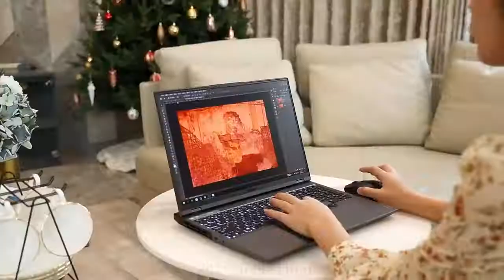Negative Film Copying LED Light Set Negatives Film Digitizing Adapter Portable Slide Strips Holder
JJC 35mm Negative Film Copying LED Light Set Negatives Film Digitizing Adapter Portable Slide Strips Holder Scanner Accessories